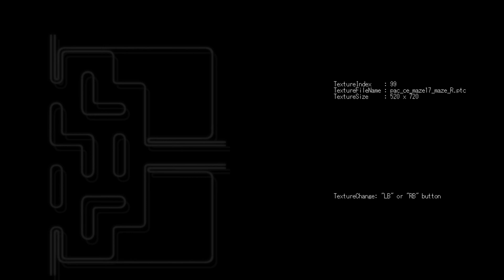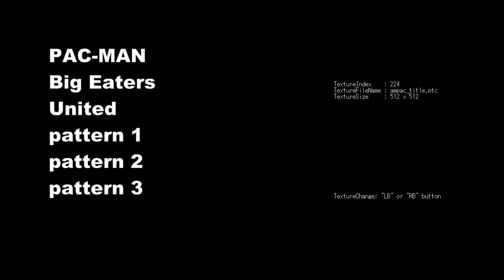Pac-Man PARTY (Prototype, Unreleased)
some general footage of the prototype in Xenia. minor edit to the audio to have it be synchronized cause Xenia hasn't bothered making the audio sync yet.